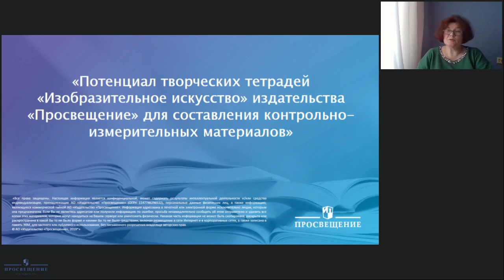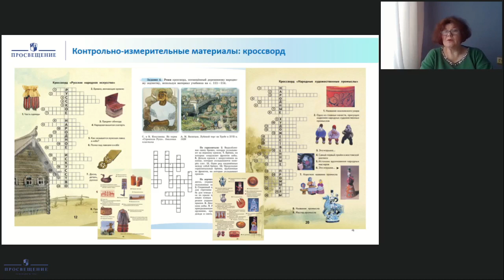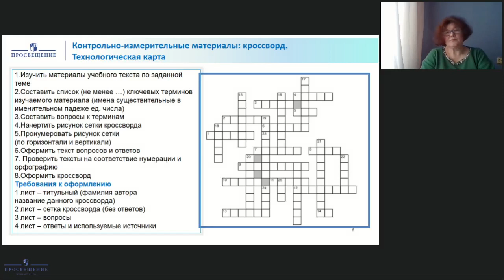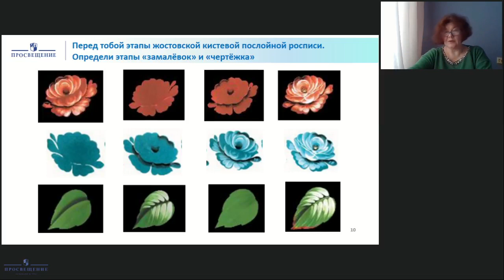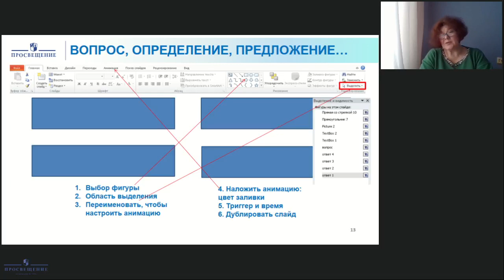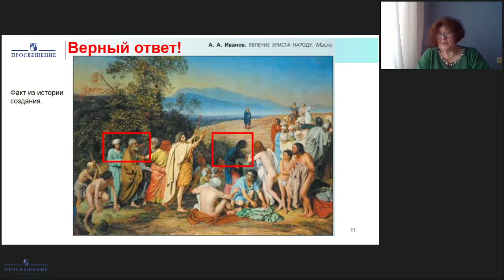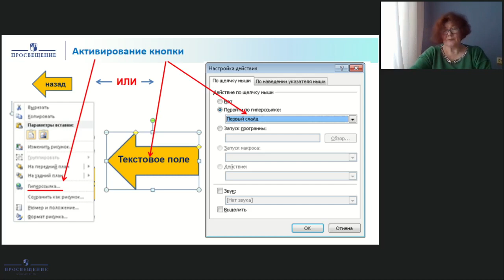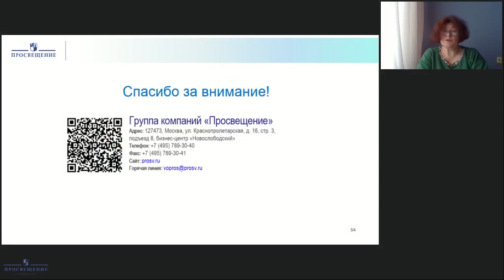Потенциал творческих тетрадей "Изобразительное искусство" издательства "Просвещение"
Максимова Наталья Вячеславовна, методист АО «Издательство «Просвещение»